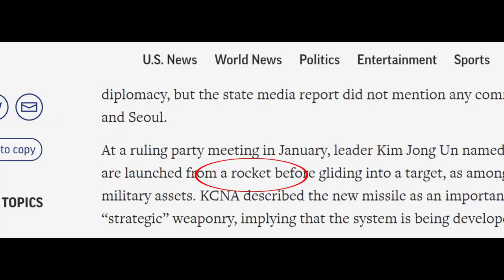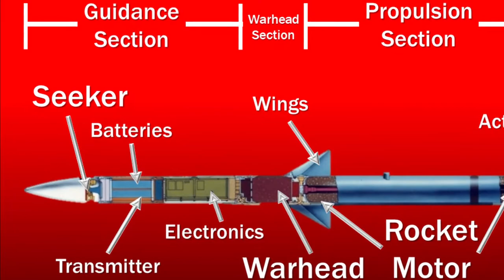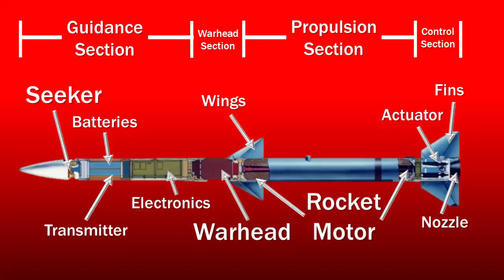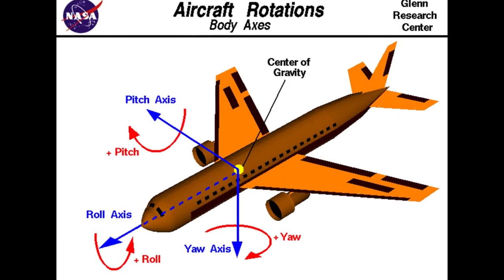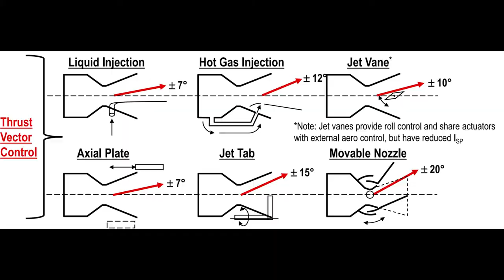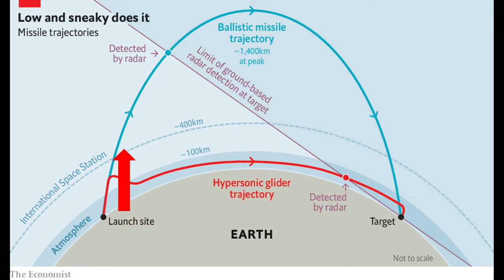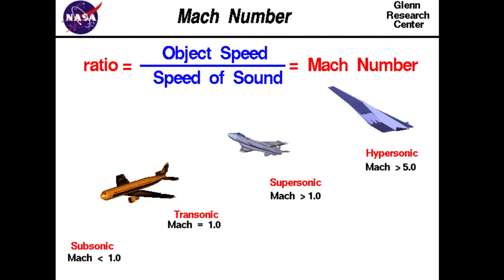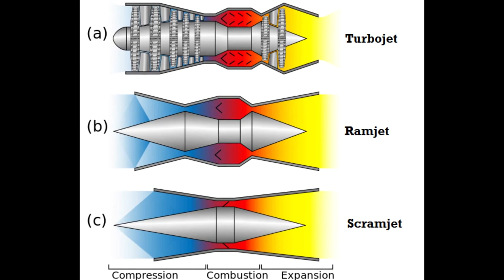Why Missiles are Biggest Threat to the US | The Basics of Missiles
Aerospace Engineer Explains the basics of missiles. An introduction to how missiles work and everything you need to know about missiles. An analysis on how hypersonic missiles are the biggest threat to United States.